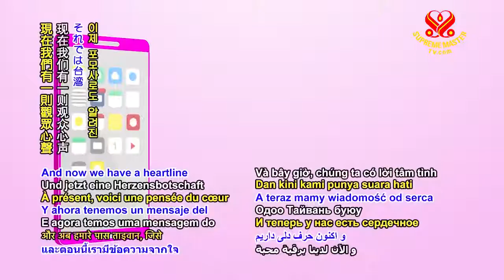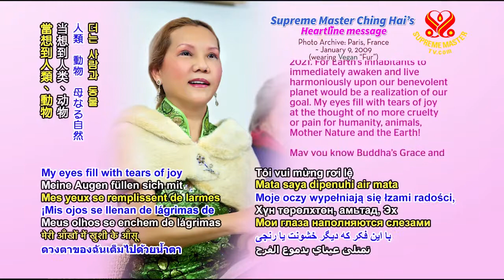Sư Phụ Trả Lời Về Tấm Thiệp Mừng Năm Mới 2021. Từ Các Đệ Tử Từ Formosa ( Đài Loan )